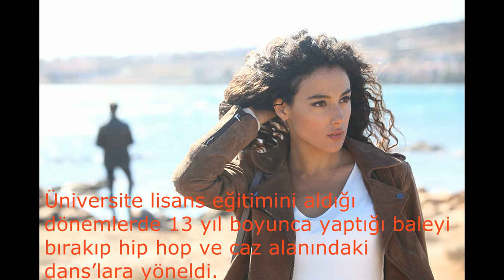CANSU TOSUN KİMDİR? MAGAZİN ÜNLÜLER VE HAYATLARI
BU VİDEOMDA SİZLERE ERKAN KOÇAK KÖSTENDİL İLE EVLİLİK AŞAMASINA GELEN CANSU TOSUN UN   KİM OLDUĞU  HAKKINDA  KISA BİR VİDEO HAZIRLADIM İYİ SEYİRLER...

VİDEO İÇERİĞİ:
VARTOLU
ÇUKUR
CANSU TOSUN
BUGÜNÜN SARAYLISI
KÜÇÜK HANIMEFENDİ
BİR DELİ SEVDA
FOTOMODELLİK
VARTOLU
ERKAN KOÇAK KÖSTENDİL
bkm oyunculuk eğitimi
bugünün saraylısı 38
canan tosun
cansu tosun
cansu tosun erkan kolçak
cansu tosun instagram
cansu tosun kimdir
cansu tosun oynadığı diziler
cansu tosun twitter